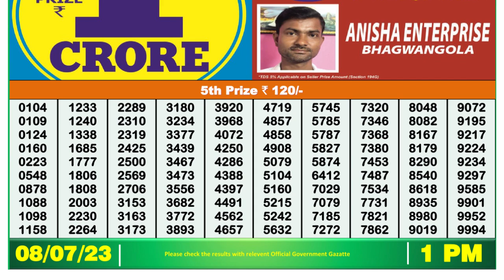🔴Dear Lottery Sambad Live 1pm today 08.07.23 Nagaland State Lottery Result